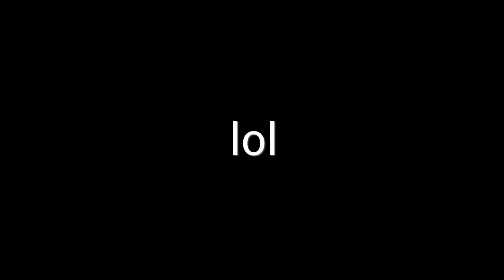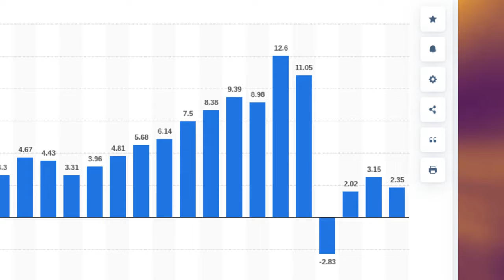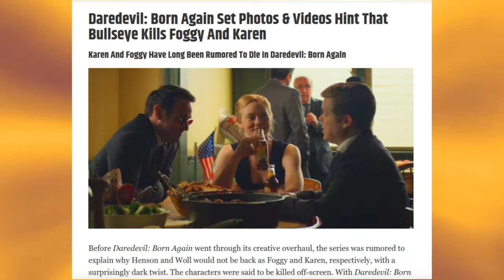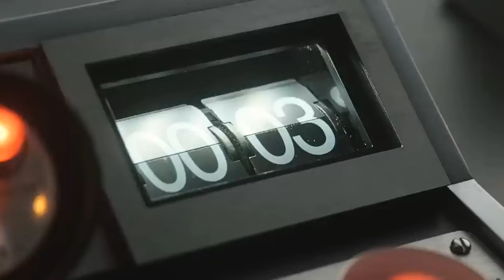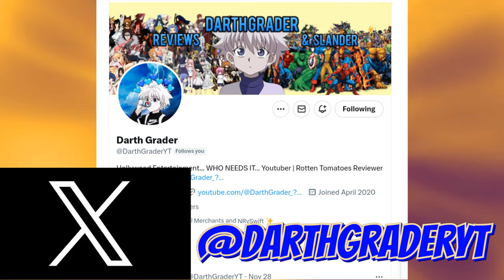The MCU has a Deadpool Problem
It’s pretty crazy to me HOW many people are falling for this sham… If Deapool & Wolverine is a financial and commercial success…. Does that entail that the same would be said for Captain America starring Falcon… or Agatha 4th name change… or the Young Avengers or the Thunderbolts… I don’t think so.